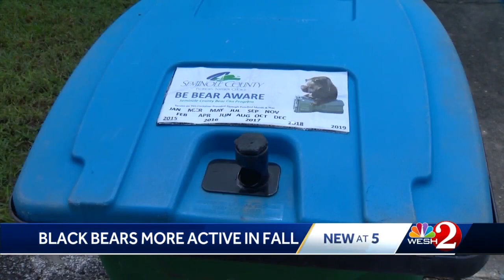Stay alert as Florida black bears become more active in fall, wildlife experts say